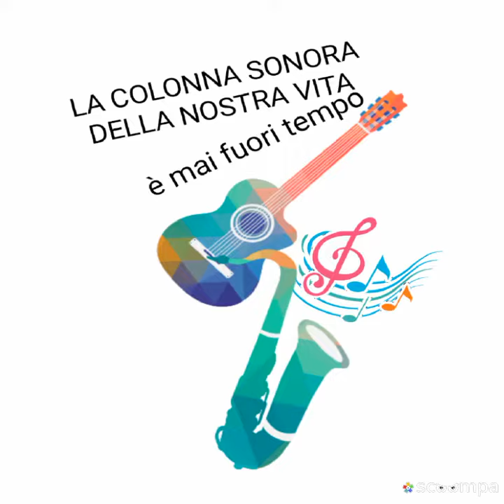BUONGIORNO!!☀️ Buon mercoledì a Tutti ..La vita è fatta di colori e profumi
BUONGIORNO!!☀️ Buon  mercoledì a Tutti ..La vita è fatta di colori , profumi,  la primavera ci regala la bellezza della natura .. Vivila  🌼🌷🌿🍀🌻🌱🌺.